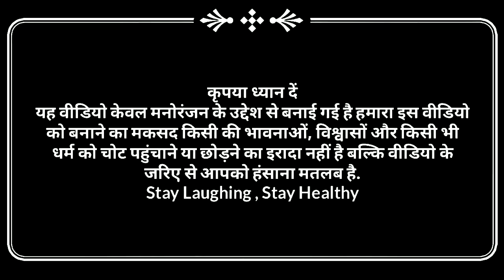नानी का घर | अवधी देहाती कॉमेडी | भईयाराम मनोज और प्रताप | Pbh Films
आप लोग अपना ऑडियो विडियो की रिकॉर्डिंग शूटिंग करवाना चाहते हैं तो आप हमें संपर्क कर सकता है